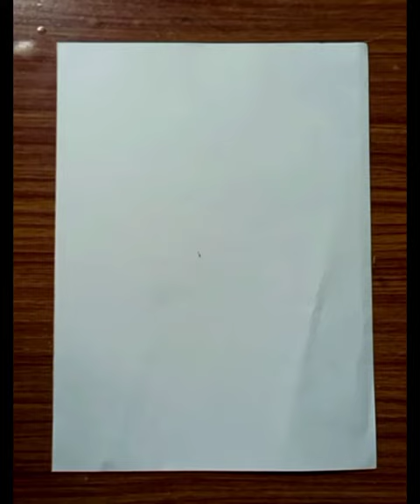2-Amazing drawing by pastel || easy drawing || Moon light scenes by soft pastel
step poster Colour Painting easy poster colour painting Ideas step by step painting tutorial for beginners

Easy wall painting ideas
Ideas for house decorations
House decor
Wall art
Easy art
Art and craft ideas

s.t Indian drawing

s.e.t india drawing

I.a.s.t indian king

st india

set india sushil

set india

ig indian gamer

at&s india youtube channel

b.t.s indian interview

bts indian army movie.

bts indian song

painting

painting drawing

painting ideas

painting easy

painting painting

painting colour

painting video

painting tutorial

drawing

drawing drawing

drawing pictures

drawing easy

drawing girl

drawing videos

drawing house

new song

new movie

news

news live

sandeep maheshwari

sandese aate hai full song

sandwich recipe

sandesh aate hain

sandwich

sandman trailer

sandeep maheshwari suhani shah

sandal

Cute birdhouse painting ideas, Birdhouse painting ideas easy, Birdhouse painting, Bird painting tutorial, Beautiful bird house painting, Humming bird painting, Easy painting for beginners, Winter Northern Cardinal Acrylic Painting, How to draw a cardinal easy, Christmas painting, winter cardinal painting, How to paint with poster colour, How to paint a dream scenery, poster color painting landscape, poster color painting tutorial, Snowy winter poster color painting for beginners,